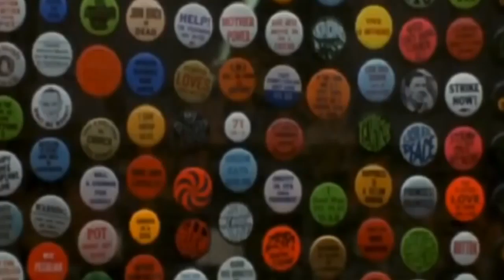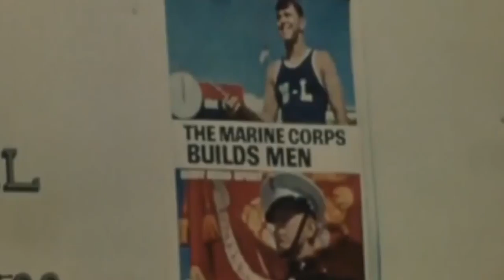Summer of Love - Keith O' Sullivan -1960's Instrumental Music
1960's Style Instrumental Music by Keith O' Sullivan.

The Video is a short excerpt from the Film Revolution ( 1968 ).
Focusing on the Hippie Culture / Counter Culture in San Francisco in 1967. Written, Produced & Directed By Jack O' Connell.

My thanks to him for uploading the full Film.

My Channel is not monetized so I do not profit in any way from the Video. My only intent is to highlight this period in time, adding my own music, in the hope people find a moment of relaxation in this mad world.